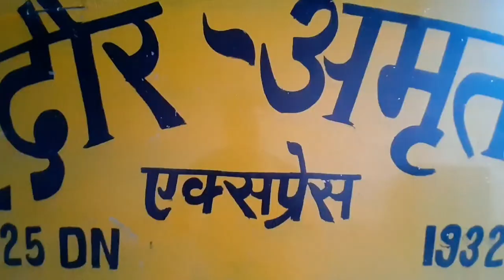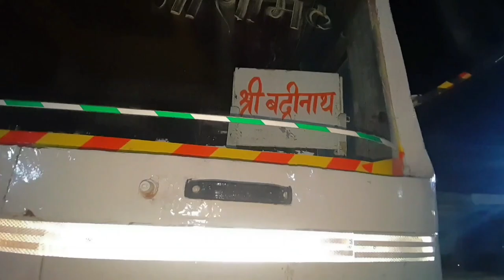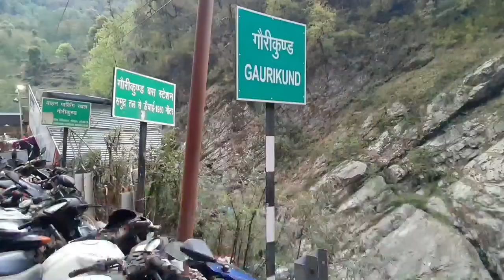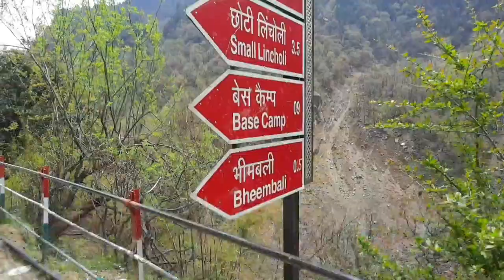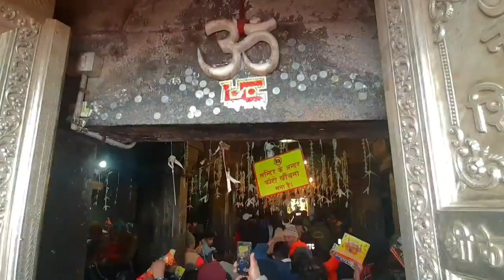Indore To Kedarnath By Train And Bus Journey Via Haridwar Rudraprayag Sonprayag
Indore to Kedarnath by train
Indore Amritsar Express train journey via Guna Gwalior Agra Mathura Hazrat Nizamuddin Ghaziabad Meerut Muzaffarnagar Saharanpur railway station
Indore to Haridwar train journey
Indore se Haridwar kaise jaen
Indore se Kedarnath kaise jaen
Kedarnath Yatra 2023 first day Darshan
Kedarnath dham yatra 2023
Kedarnath darshan 2023
Haridwar to Kedarnath via Rudraprayag sonprayag gaurikund to Kedarnath
Haridwar Ganga Darshan
Kedarnath temple Darshan 2023
इंदौर केदारनाथ ट्रेन द्वारा यात्रा
इंदौर हरिद्वार ट्रेन
इंदौर से हरिद्वार कैसे जाएं
इंदौर अमृतसर एक्सप्रेस ट्रेन यात्रा
केदारनाथ यात्रा 2023
हरिद्वार से केदारनाथ कैसे जाएं
हरिद्वार से सोनप्रयाग बस
ऋषिकेश से सोनप्रयाग बस वाया रुद्रप्रयाग गुप्तकाशी सोनप्रयाग
Haridwar to sonprayag bus
Rishikesh to Sona Prayag bus